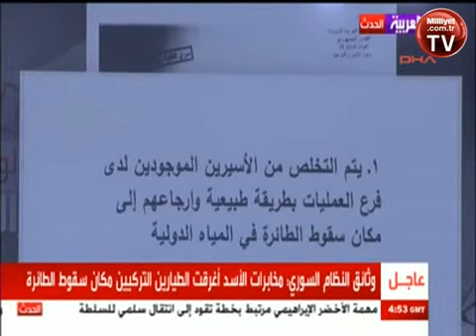El Arabiya dan çarpıcı iddia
El Arabiya televizyonu, Suriye rejimine ait olduğunu iddia ettiği belgeler yayınladı. Suriye rejiminden sızdırıldığı ve Esad muhaliflerinin eline geçtiği ileri sürülen belgelerde, Akdeniz de düşürülen Türk jetindeki iki pilotun sağ olarak bulunduğu sonradan öldürüldüğü iddia edildi.